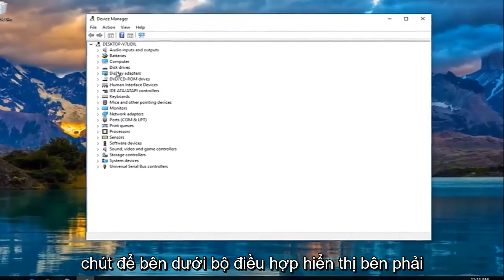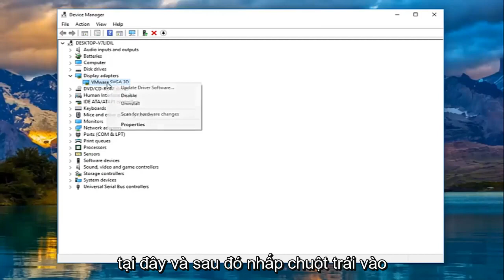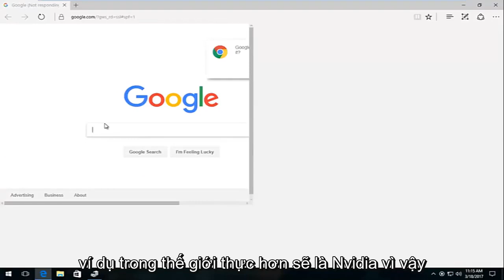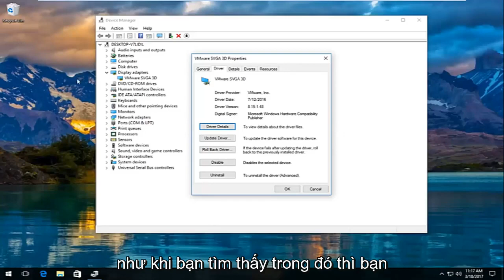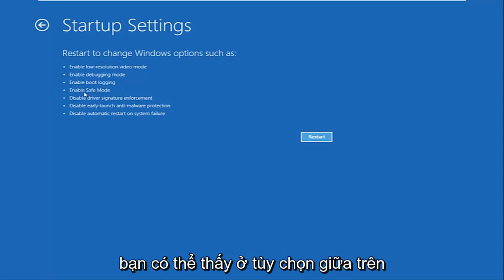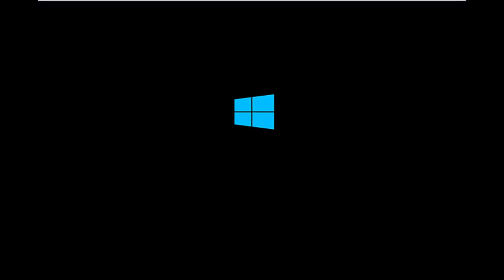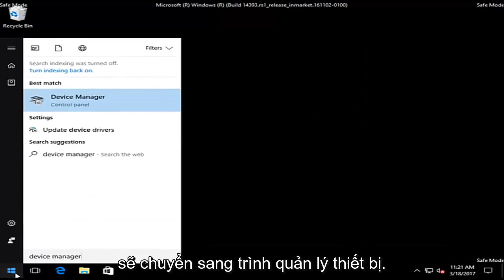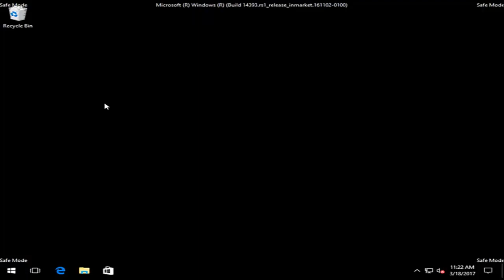Sủa lỗi hệ thống ngoại lệ trên Windows 10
Ngoại lệ chuỗi hệ thống không được xử lý trong giải pháp Windows 10 [Hướng dẫn].

Bạn đã nâng cấp lên Windows 8.1 hoặc Windows 10 chưa? Nếu có, bạn có thể gặp phải thông báo lỗi không xử lý ngoại lệ Chuỗi hệ thống xuất hiện trên màn hình của bạn cùng với màn hình xanh cổ điển. Đọc hướng dẫn này để tìm hiểu thêm về sự cố này và cách khắc phục lỗi "Không xử lý ngoại lệ luồng hệ thống" trong Windows 8.1 hoặc Windows 10.

Gặp lỗi màn hình xanh là một trong những điều khó chịu nhất có thể xảy ra khi sử dụng Windows. Màn hình này có thông báo lỗi “System Thread Exception Not Handled” ở dưới cùng là một lỗi khá phổ biến. Bạn cũng sẽ thấy tên tệp sau thông báo lỗi trong ngoặc đơn. Đây là tệp mà Windows đã xác định là nguồn gốc của sự cố.

Các vấn đề được giải quyết trong hướng dẫn này:
ngoại lệ luồng hệ thống không được xử lý
ngoại lệ luồng hệ thống không được xử lý windows 10
ngoại lệ luồng hệ thống không được xử lý Windows 10 sửa lỗi
ngoại lệ luồng hệ thống không được xử lý vòng lặp windows 10
ngoại lệ luồng hệ thống không được xử lý sửa chữa
ngoại lệ luồng hệ thống không được xử lý etd.sys
ngoại lệ luồng hệ thống không được xử lý windows 10 ntfs.sys
ngoại lệ luồng hệ thống bsod không được xử lý
ngoại lệ chuỗi hệ thống màn hình xanh không được xử lý
ngoại lệ chuỗi hệ thống mã dừng không được xử lý